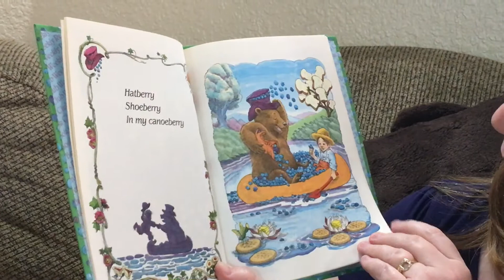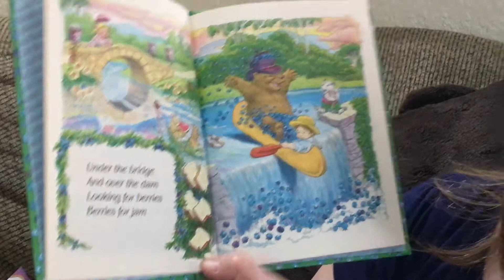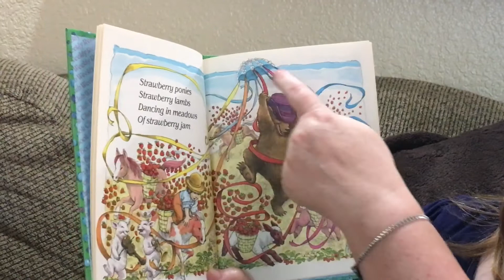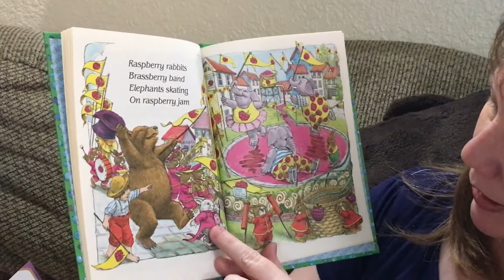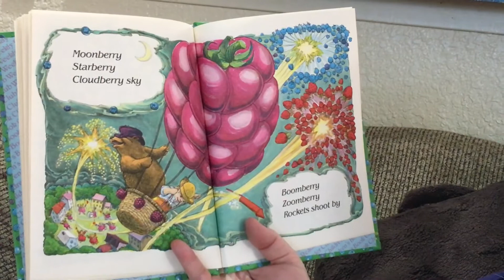Jamberry #2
The second reading of Jamberry lets us dive more deeply into the story through both its words and pictures.  Join me in exploring this happy land of dancing animals and dazzling berries.

Jamberry is by Bruce Degen and published by Harper & Row, Publishers in 1983.  ISBN:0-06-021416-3